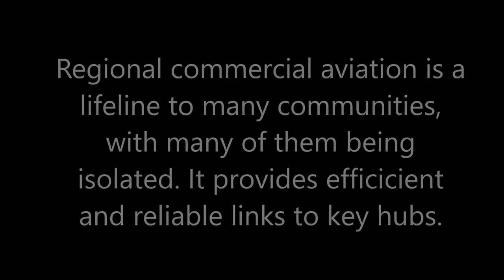WORKHORSE -The Magic Of Regional Airline Aviation in Queensland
Aviation acts as a lifeline to communities, connecting them to the world and bringing people together. This term is ever true when it comes to regional aviation. Many communities and towns in Queensland are quite isolated in geography meaning air transport is necessary for efficient, quick and reliable transportation of people and freight. This music video has been created to showcase the magic of such regional airline operations in the state of Queensland in Australia, as well as thanking all of the great people and reliable workhorses that are the aircraft. Queensland is seven times the size of Great Britain and a whopping two and half times the size of Texas, so you can illustrate an image to how Aviation is such a crucial element to life in this part of the world.  I hope you enjoy this video!